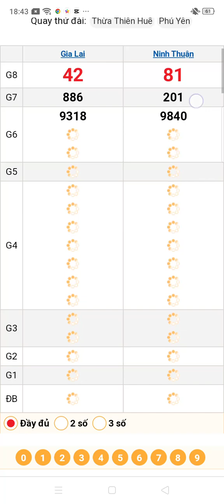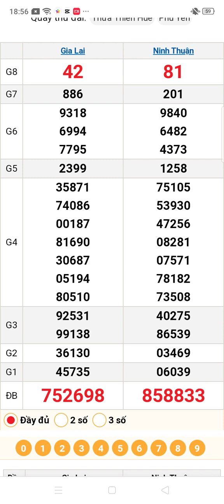quay thử xổ số miền Trung thứ 6 ngày 6/9/2024 Gia Lai. Ninh Thuận